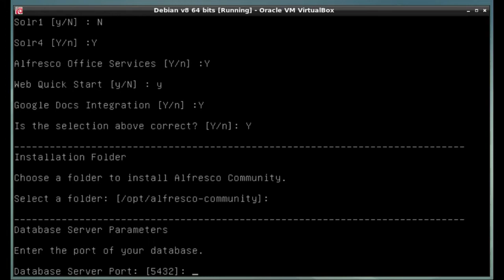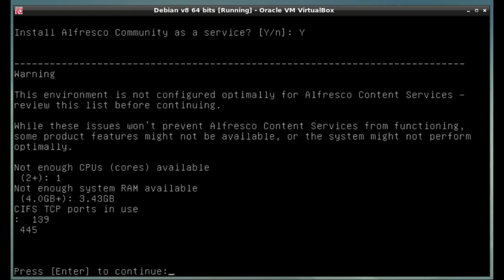How to install Alfresco server in Linux console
I'm using advanced configuration with most default parameter.

if execute permissions are not set, use

chmod u+x alfresco-community-installer-201707-linux-x64.bin